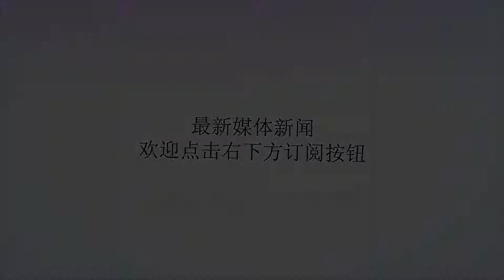西藏流亡政治領袖在歐洲議會發表演講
谢谢！西藏流亡政治領袖在歐洲議會發表演講